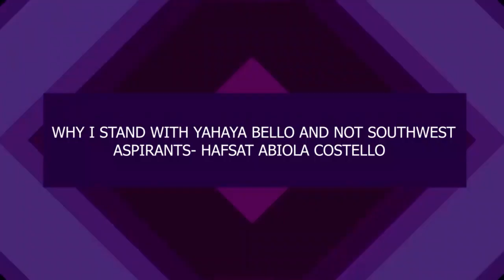WHY I STAND WITH YAHAYA BELLO AND NOT SOUTHWEST ASPIRANTS - HAFSAT ABIOLA- COSTELLO